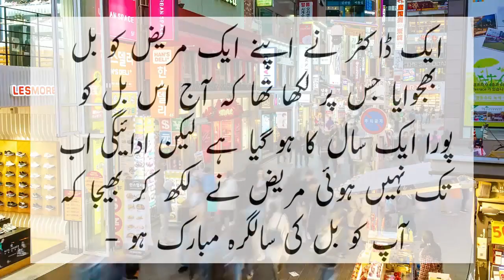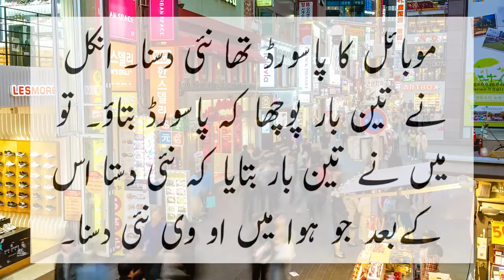Amazing husband and wife fun time new jokes by ntv urdu